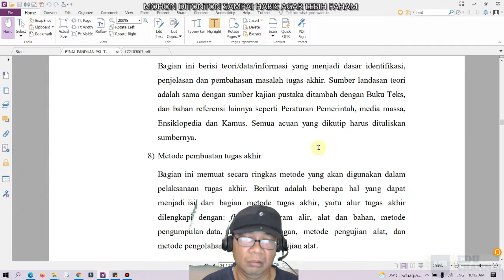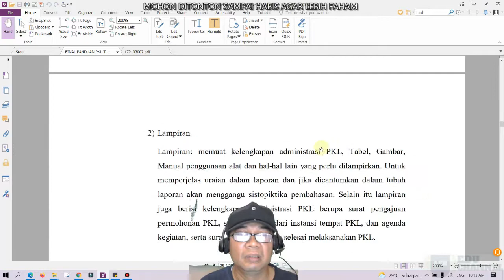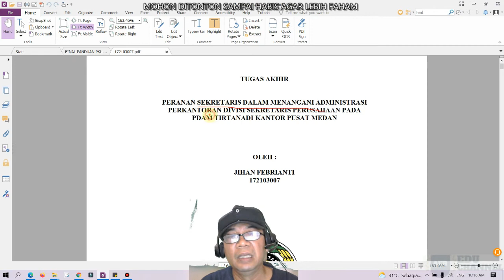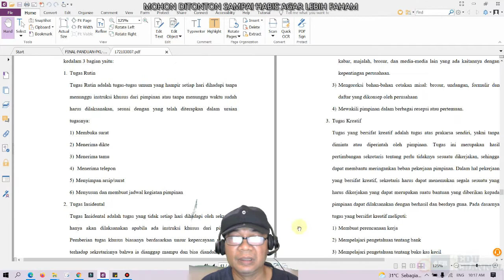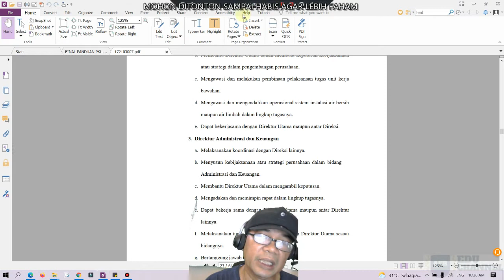BAB 4 TUGAS AKHIR ADMINISTRASI BISNIS D3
PENULISAN BAB 4 TETAP MEMASUKKAN SEJARAH PERUSAHAAN DAN LAIN LAIN YANG BERHUBUNGAN DENGAN PERUSAHAAN DI TUGAS AKHIR D3 ADMINISTRASI BISNIS